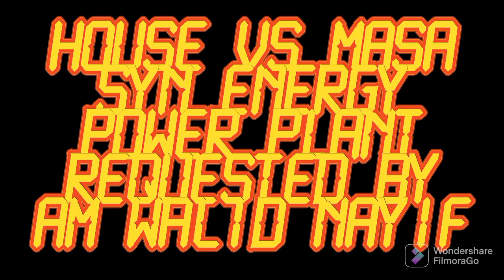Def Jam FFNY The Takeover - House vs Masa @ Syn Energy Power Plant (Am Walid Nayif)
Requested by Am Walid Nayif.